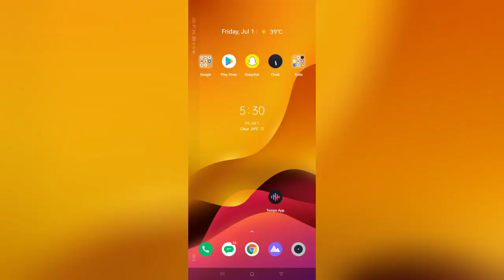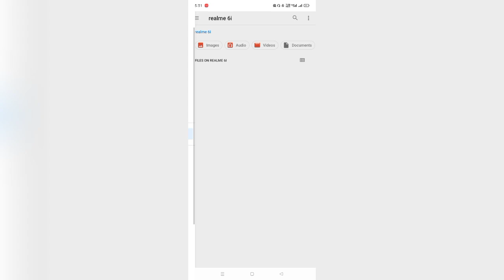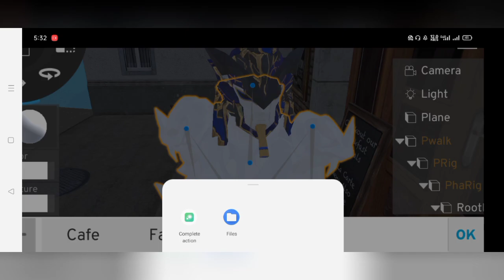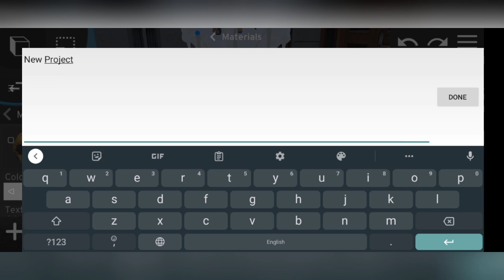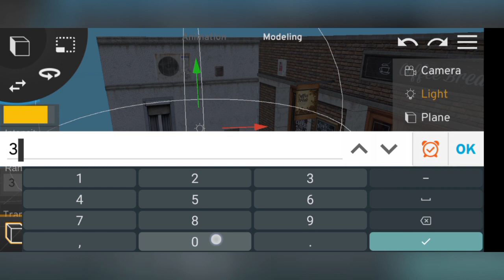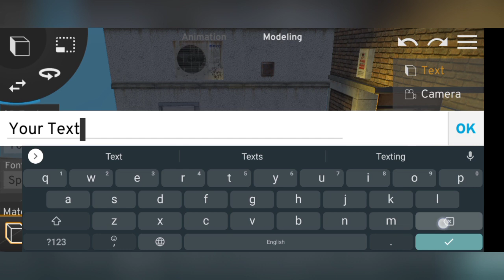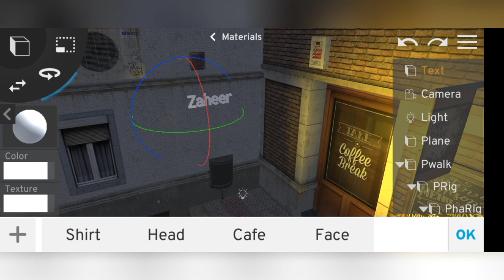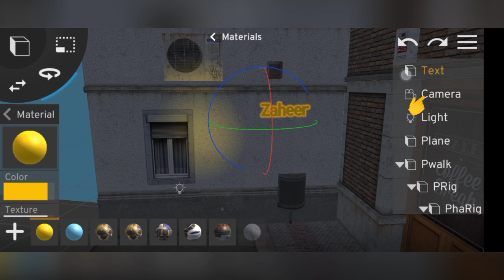NEW 3D PROFILE EDITING | 3D CHARACTER ANIMATED VIDEO EDITING TUTORIAL | BGMI / PUBG MOBILE